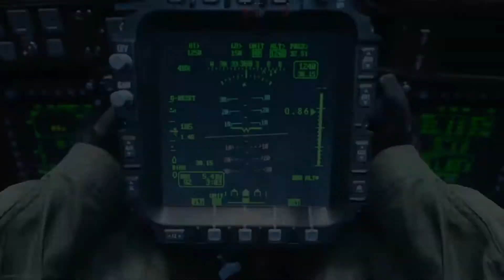I Adopted The MK2 Carbine